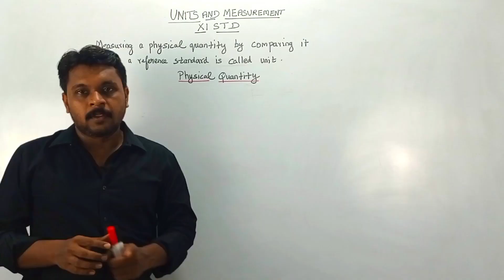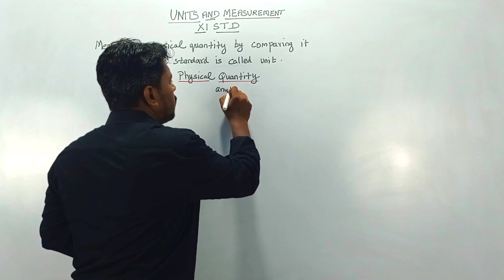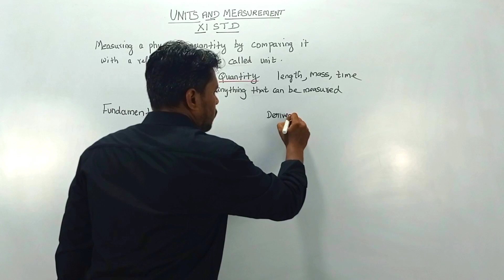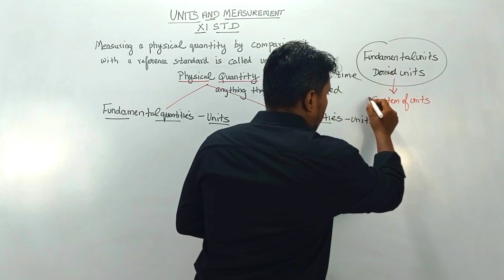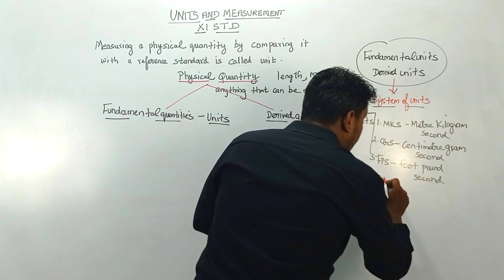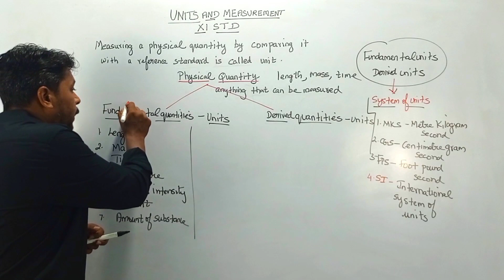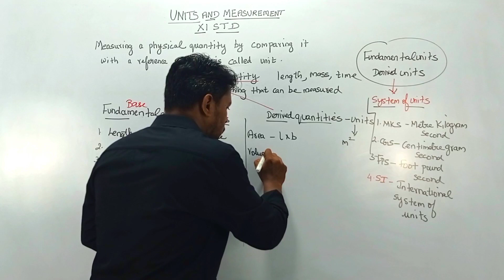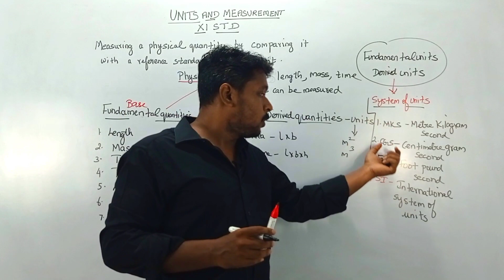UNITS AND MEASUREMENTS INTRODUCTION - NEET/IIT JEE/NCERT SYLLABUS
My name is S V Kajendirakumar . I have created this video which is useful for students preparing for NEET/IIT JEE and also for covering NCERT syllabus  The video describes about Units and Measurement topics Introduction. This video content explains about physical quantites and its types and also it explains the various system of units . Students this video is posted in TAMIL language which is very useful for TAMIL students to prepare easily. Government school students those who are preparing for NEET/IIT JEE it will be very helpful for them to understand the concepts .